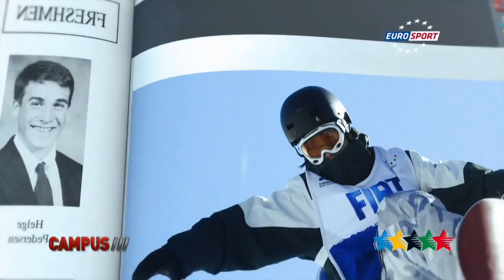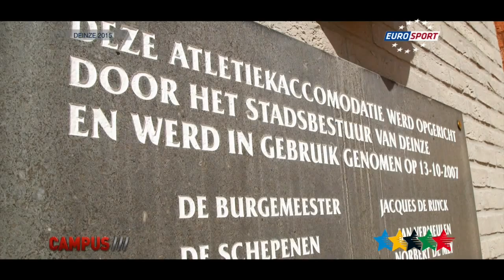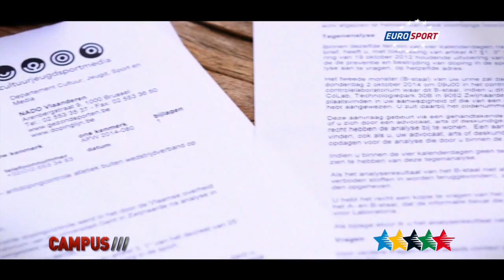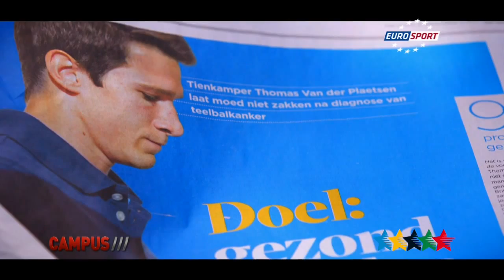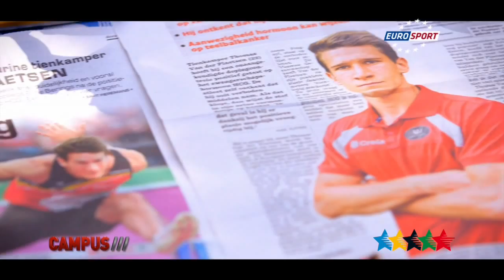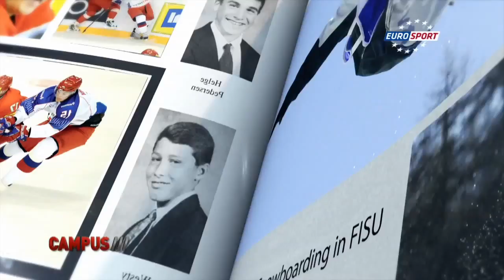FISU HERO Thomas van der Plaetsen (BE) - 36th CAMPUS Sport TV Show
Thomas Van der Plaetsen (born 24 December 1990 in Ghent) is a Belgian decathlete.
His biggest achievements are the bronze medal at the 2014 World Indoor Championships and the gold at the 2013 and 2015 Summer Universiade.